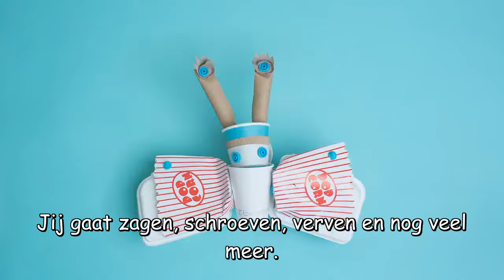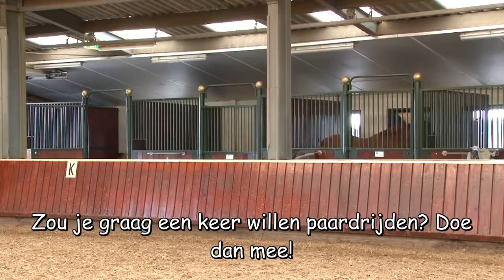Blok 1 2018 2019 Groep 1 - 4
Het aanbod van groep 1 - 4 in de Brede School Slikkerveer.